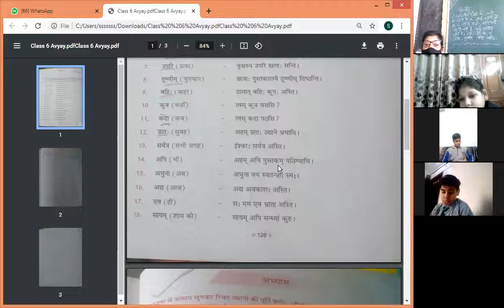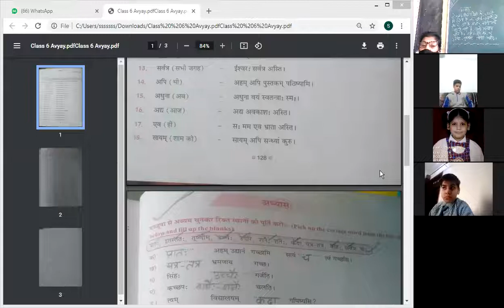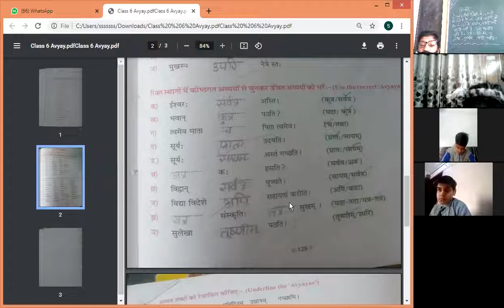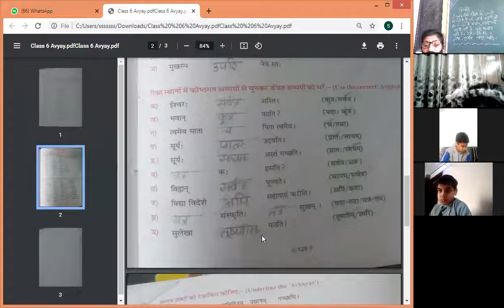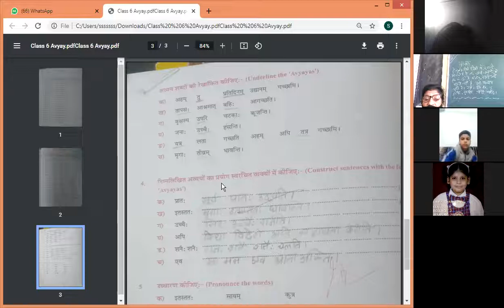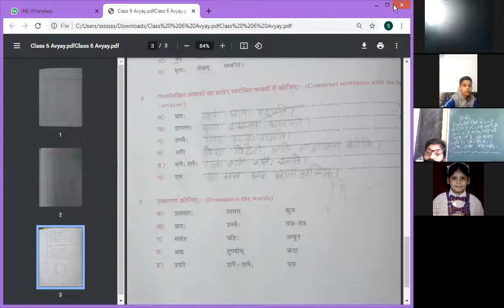sans_ Avyay - 22 nov